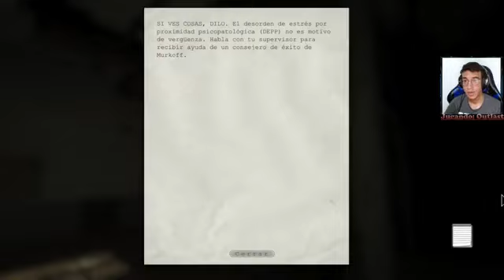Outlast o miedo part 7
Han regresado las apariencias Sanrio en MLBB…